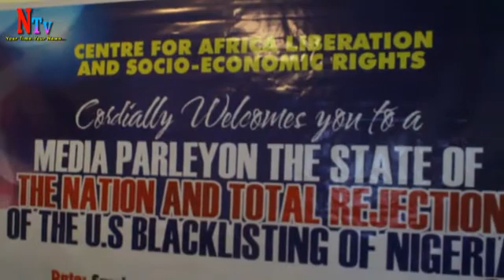Blacklist: Northern Christian leaders To US -Review Hasty Terrorism-Clad Conclusion on Nigeria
Blacklist: Review hasty terrorism-clad conclusion on Nigeria, Northern Christain leaders tell U.S*

Some Christian leaders have expressed disappointment with the United States over the inclusion of Nigeria among countries violating religious freedom in the world.

The group, under the auspices of Northern Christian Leaders of Nigeria (NCLN), urged the Donald Trump-led administration to review and reaccess its earlier position which it believes inferred support for terrorist sympathisers in the country.

Speaking at a press conference on Monday in Abuja, through President, Rev. Job Idoko, the NCLF said Nigeria's inclusion is unacceptable and illogical owing to the politics of bitter opposition "who have deployed every means to run down the current administration".

According to the group, the same aggrieved politicians are in support of the blacklist, playing the religious card openly while surreptitiously supporting the masked evil against Nigeria for partisan reasons.

While admitting to sponsored armed gangs and criminals in the country, the Christian leaders said it bears no religious undertone as being portrayed by the U.S.

The group, therefore, demanded an immediate review and removal of Nigeria’s name from the repulsive blacklist, adding that the country is among the safest to practice any religion.

The NCLF, however, urged all Nigerians to join the Federal Government to "reject resoundingly, the generalized foreign tagging of their country by anyone as a terrorist’s nation".